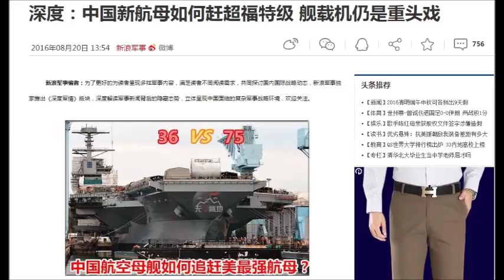Vài nét về chương trình đóng tàu sân bay của TQ (131)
Các thông tin về chương trình đóng tàu sân bay của TQ hiện nay.